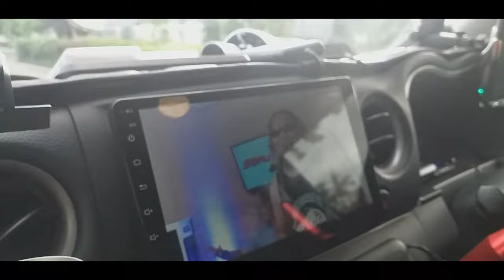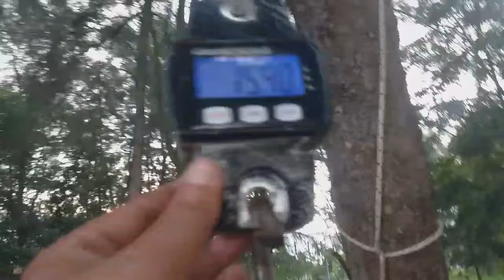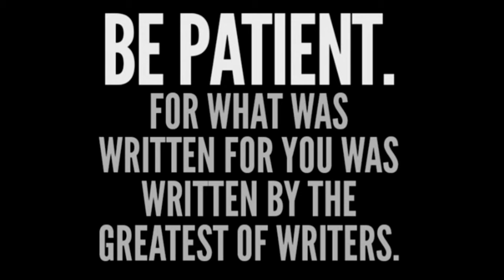Changi Beach got FISH!!!!